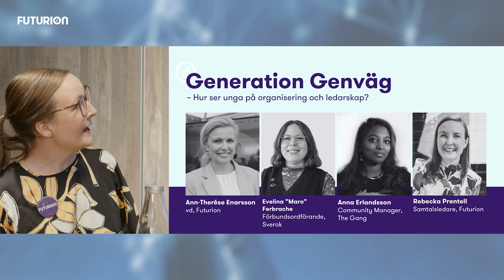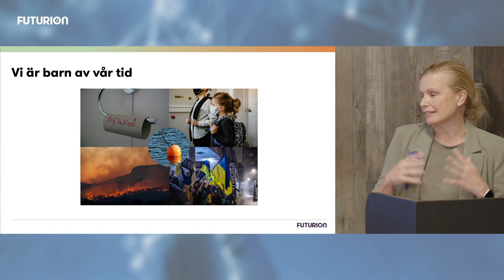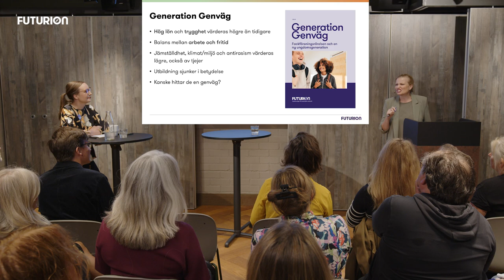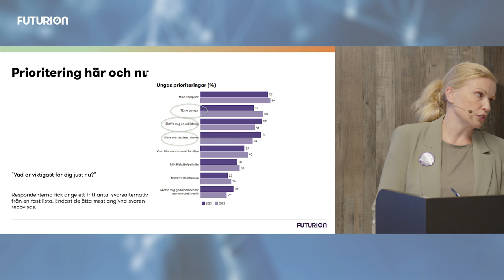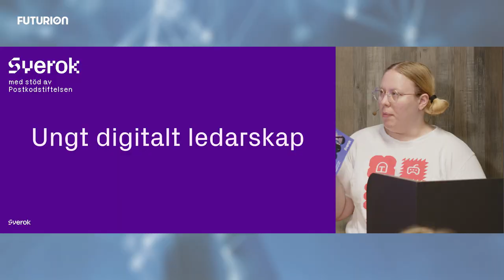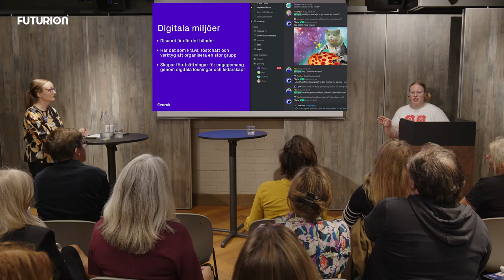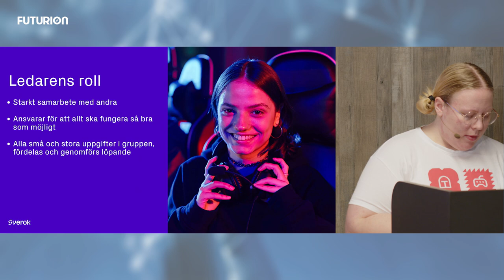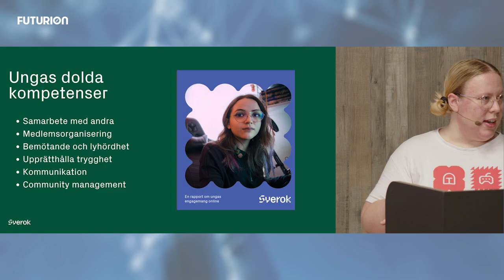Generation Genväg - Hur ser unga på organisering och ledarskap?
Frukostseminarium 12 september 2024.

En ny ungdomsgeneration kliver fram med uppdaterade värderingar och en stark närvaro i digitala gemenskaper. De utvecklar färdigheter som många vuxna ännu inte värderar. I detta samtal utforskar Futurion tillsammans med Sverok, hur Generation Genväg formar framtidens ledarskap och vilka insikter om engagemang som gamingvärlden kan ge oss.

En ung generation har med sig nya värderingar, ideal och tankar om vad som är viktigt i livet. Unga idag skapar och engagerar sig i digitala grupper där de ansvarar för allt från evenemang till spelkvällar. Samarbetet skapar tillit och de tillämpar demokrati online. Grupperna blir mer än bara digitala mötesplatser där unga utvecklar reella kompetenser och ledarskapsförmågor.

Hur ser de på organisering, föreningsliv och ledarskap? Hur synliggör vi ungas engagemang och kompetenser för en vuxenvärld som inte alltid ser, förstår eller värderar dessa erfarenheter? Vad är viktigt när etablerade folkrörelser vill engagera den nya generationen?
I det här samtalet lär vi känna de som vi på Futurion kallar Generation Genväg och Sverok presenterar sin rapport om ungt digitalt ledarskap och de insikter som de har från gaming.

Medverkande:
Ann-Therese Enarsson, vd, Futurion
Evelina ”Maro” Ferbrache, förbundsordförande, Sverok
Anna Erlandsson, Community Manager, The Gang
Rebecka Prentell, samtalsledare, Futurion